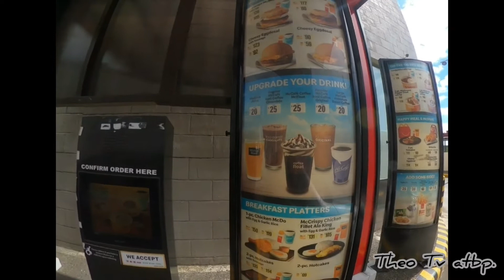Morning Walk with Mom & Toni